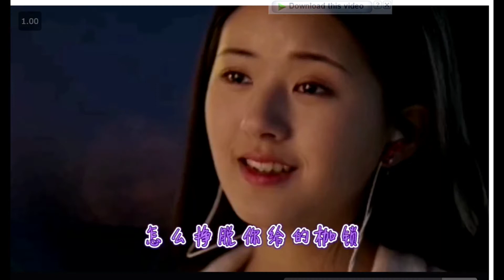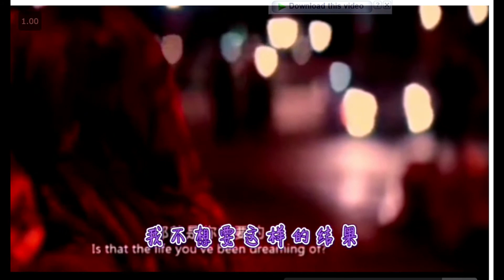歌曲: 沈末 ------- 你能不能不要離開我 (MV 版)